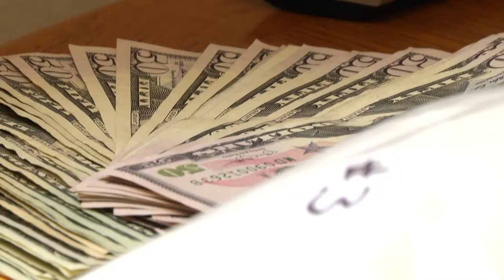Massive meth bust executed in Letcher County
Police in Letcher County executed a massive drug seizure this week which, according to one officer, took perhaps the “biggest drug dealer” in the county off the street.
The Letcher County Sheriff’s Department told EKB News that four pounds of crystal methamphetamine was seized this week, along with 10 grams of heroin, several firearms, $5,000 in cash and a pickup truck. 62-year-old Danny Robert “Donny Bob” Collins, of Bottom Fork, and his daughter, 36-year-old Samantha Danielle Collins, were arrested in the bust.
Letcher County Sheriff’s Deputy Sgt. Alisha Congleton characterized Danny Collins as being a major drug dealer in Letcher County. She said the approximate street value of the crystal meth seized in the bust is about $189,000, and the total street value of the drugs seized in the bust was about $200,000.
“If feel like this particular case has put the biggest drug dealer in Letcher County behind bars,” Congleton said.
Congleton said the investigation that resulted in Collins’ arrest was months-long, but he had been on law enforcement’s radar for about a year. She said Letcher County had “seen a flood” of methamphetamine, particularly crystal meth, come into the county over a short period of time.
The deputy said she is confident Collins was supplying other drug dealers in Letcher County. She said she hopes Collins’ arrest “puts a dent” in the drug trade in the county.
She also said Collins’ alleged drug dealing activities are likely linked to other crimes.
“There are several thefts, there are overdoeses that can be attributed to this one case,” Congleton said, adding that she hopes this case will help stem those crimes and instances of overdose.
Congleton said the Pike County Sheriff’s Department assisted Letcher County deputies in serving the search warrant against Collins. The Pike County Sheriff’s Office provided the use of its K-9 unit, Copper, during drug bust.
Both Danny Collins and Samantha Collins remain lodged in the Letcher County Jail on charges of first-degree trafficking in a controlled substance, greater than two grams, and controlled substance endangerment to a minor in the fourth degree.
The Mountain Eagle in Whitesburg is reporting that Samantha Collins was also arrested for being a fugitive from another state.